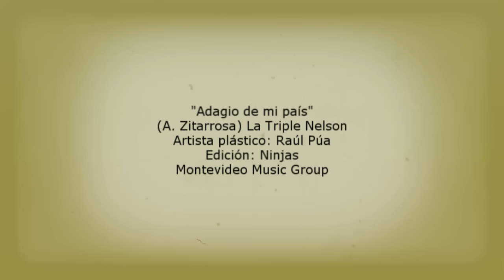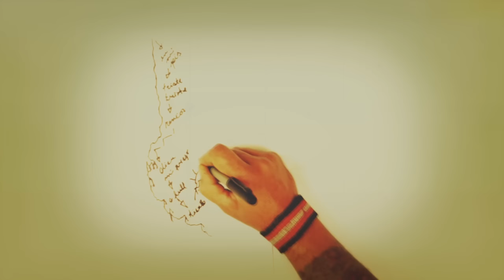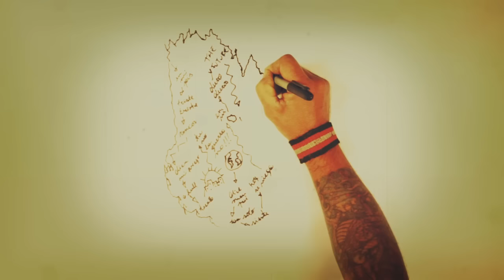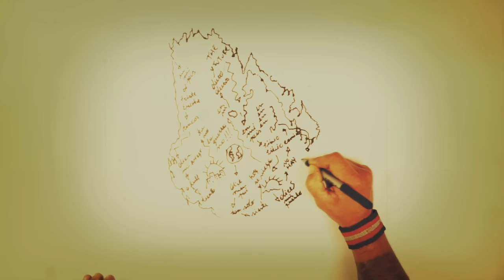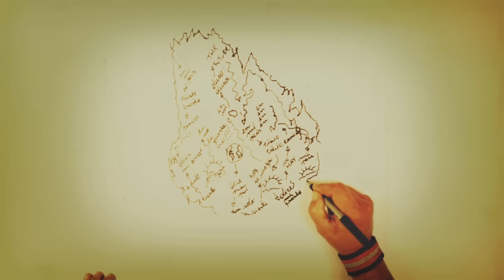Adagio de mi país (A. Zitarrosa) La Triple Nelson 2013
"Adagio de mi país"
(A. Zitarrosa) La Triple Nelson
Disco "Agua y Sal" 2012
Artista plástico: Raúl Púa
Idea y creación plástica: Raúl Púa
Dibujado de una sola vez sobre la canción...
Edición: Ninjas
Montevideo Music Group
Realizado en 2013

Agua y Sal fue grabado en Punta del Diablo en Octubre del 2012, en La Manola quién fue cedida por Gonzalo Carrau Videras y en las casas de Wanderlei Da Motta.
De nuevo contamos con Ariel Lavigna como ingeniero de sonido pero se sumo el estudio móvil de los Pelo Loco.
Fernando "Tato" Castro, Emilio Ferraro, Gastón Puentes, Martín Brizolara se encargaron de la asistencia técnica.
El Arte como siempre es de Raúl Púa, quién unió talento junto a Federico González Andreu.
Trajimos un viejo compinche, Ignacio Labrada Cary, para vestir las canciones con sus teclados. El arregló sus propias partes, excepto en el Motor, donde trabajó sobre los arreglos que Marcel Curuchet nos regalará un tiempo atrás.
Juntamos Voces en el Coro de Mastodóntico con Paco Pintos, Rafael Ugo, Emilio Ferraro, Gastón Puentes,  Álvaro García, Fete" Dell` acqua.
Ariel Lavigna puso un Chelo en "Y Sigo", Rodrigo Ortíz nos prestó otra de sus canciones "Mastodóntico" y nos dio una gran mano a la hora de editar de apuro, Fernando Púa nuevamente aportó su Lápiz en "Huellas sin Pisar".
Mezclado por Ariel Lavigna en Nómade Mix - Bs. As.
Masterizado por Ariel Lavigna-en Andrés Mayo Mastering Bs. As.
La Producción Ejecutiva estuvo a cargo de MMG, y LTN.
Andrés carrau y Gabriela Mecoll no dejaron que nos faltara nada, ni siquiera inspiración, pero a la hora del menú volvió a poner su mano y Aderezos Juan Andrés "Fete" Dell` acqua.
Además queremos agradecer a:
Tato Castro, Gerardo Hernández, Raúl Púa, Sandra Raspino, Raúl Rodríguez, Ricardo Bottinelli, Lucía Martínez, Pepo González y a todos los que de una u otra manera han colaborado y apoyado para que La Triple Nelson continúe en este camino de música, gracias por su cariño eterno, a la memoria de Marcel Curuchet.
Fotos y Filmaciónes: Alvaro García, Fede González Andreu y Lucila Presa
Christian Cary usa Equipos Laney y Cuerdas D'Addario.